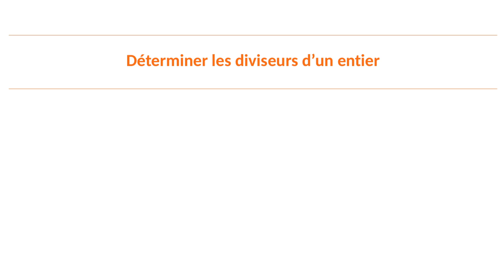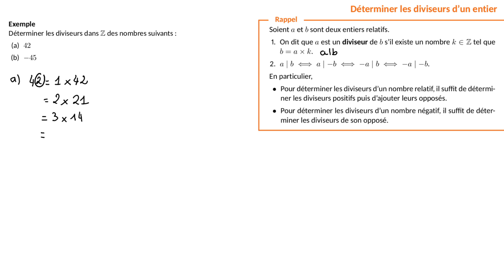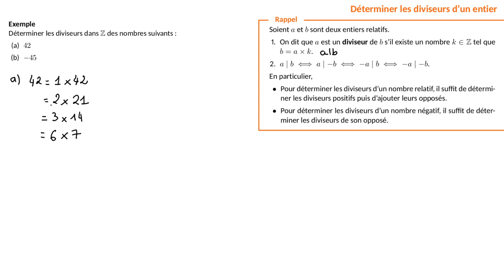Comment déterminer les diviseurs d'un nombre entier ?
Dans cette vidéo, tu vas apprendre à trouver tous les diviseurs d'un nombre entier relatif. Pour cela, nous verrons qu'il suffit de trouver tous les diviseurs positifs et d'ajouter leurs opposés.

Cette vidéo fait partie d'une playlist de tout ce qu'il faut savoir faire en mathématiques dans l'option Mathématiques expertes au lycée :